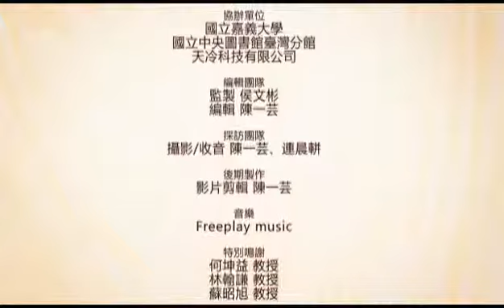阿里山林業一百年紀念國際研討會13 王嵩山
報告題目：阿里山自然與景觀的社會文化建構

會議：阿里山林業一百年紀念國際研討會
時間：2011/10/12-13
地點：台灣/嘉義

報告嘉賓：王嵩山
服務單位：國立臺北藝術大學教授